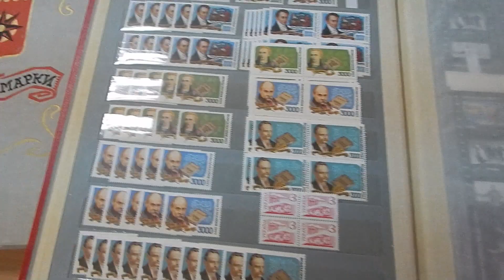Анонс зустрічі фалателістів 26 ЛИСТОПАДА 2022р.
Анонс зустрічі фалателістів 26 ЛИСТОПАДА 2022р. у Київсткому Будинку Кіно.